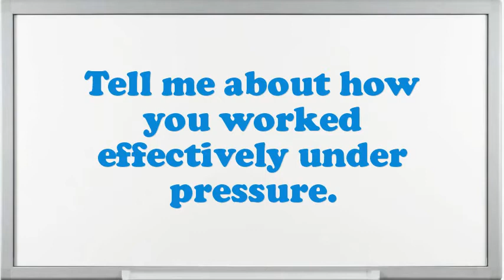Drywaller interview questions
Interview Questions for Drywaller.What makes your comforts about an Drywaller position?What strategic plan did you have as an Drywaller?What pertinent Drywaller skills do you possess?Tell me about how you worked effectively under pressure.How well did your college experience prepare you for this job?